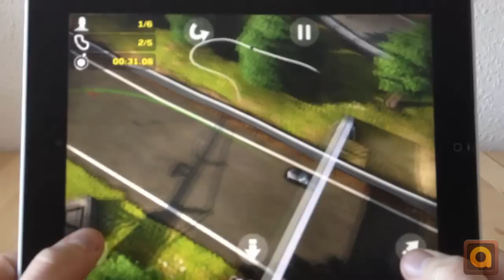Reckless Racing 2 - Gameplay AppGemeinde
Die ersten Minuten mit dem neuen RECKLESS RACING 2 von Polarbit, hier das Review